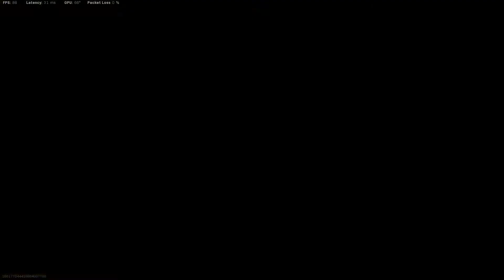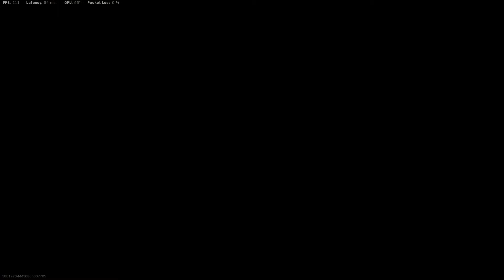Call Of Duty: Black Ops Cold War - Rebirth Island | We could have won if it wasn't for this Glitch?!